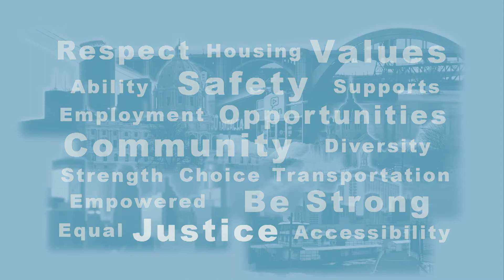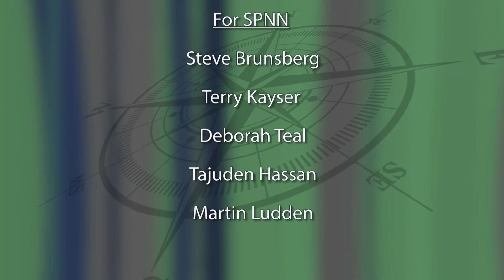Disability Viewpoints: May 2021: Gaelynn Lea, Autonomous Vehicles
Host Joan Wilshire talks with Kristin White, of MNDOT, about the future of Autonomous Vehicles and their utility for the disabled. Host Mark Hughes talks with Duluth musician and public speaker Gaelynn Lea.